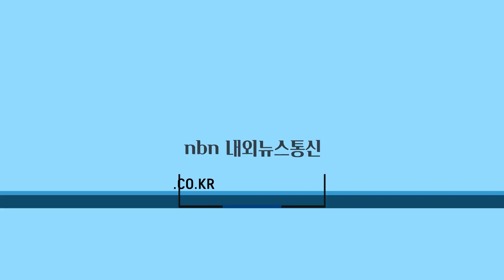문대림 예비후보“제주가치 도민성장” 입법 추진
제22대 국회의원선거 제주시갑 선거구에 출마하는 문대림 더불어민주당 예비후보는 12일 ‘제주가치를 기반으로 도민성장시대’를 실현할 입법 과제를 발표했다.

취재 김형인 기자
편집 서현경 기자